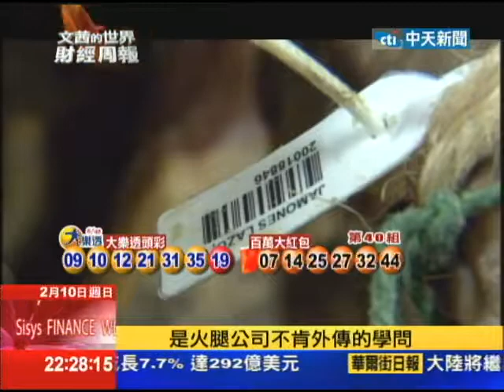2013.02.10文茜世界財經周報／歐債危機下 感受平易近人的西班牙